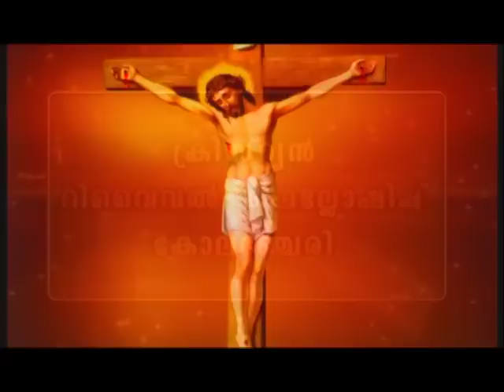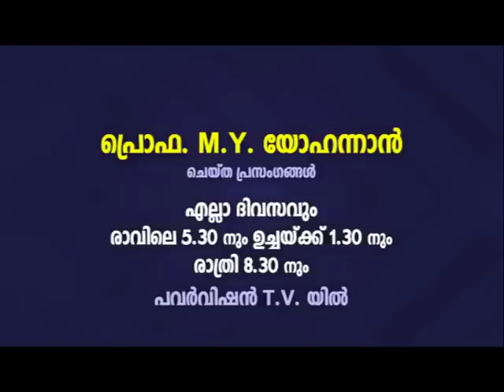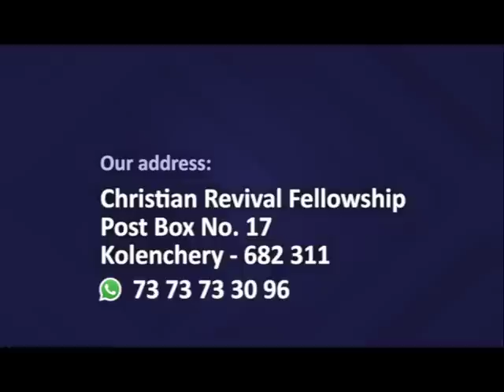PV 19DEC2022 1 30PM